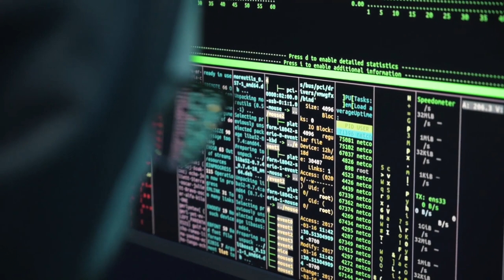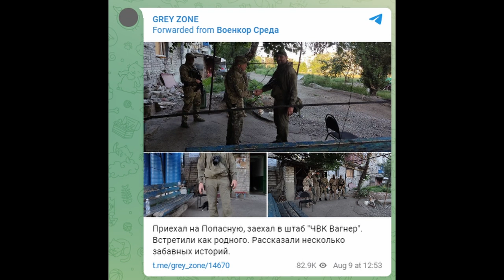DDLT: When journalists ends up causing harm (CZ TIT)